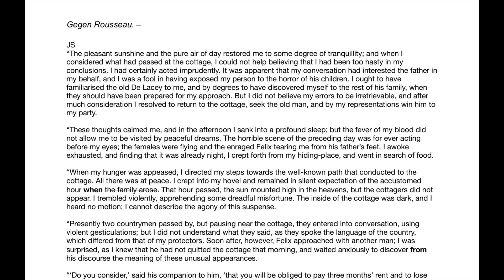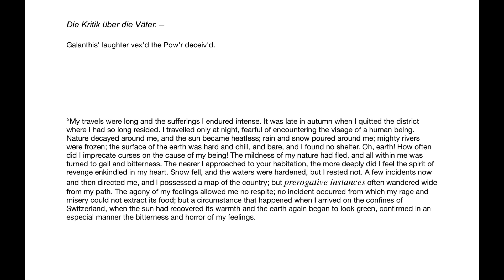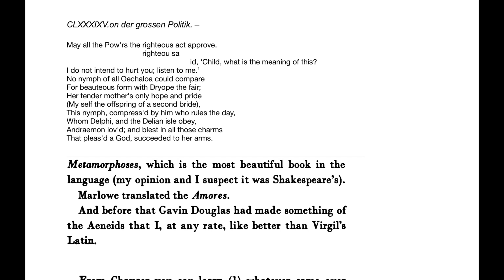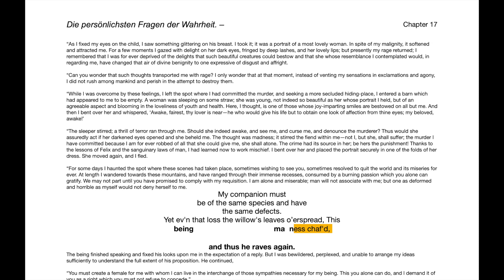“Daybreak,” Book Three Introduction and Commentary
Kleine abweichende Handlungen thun noth! – 0:00
Up to now is done. Der Zufall der Ehen. – 0:04
Took a swing
Nay on your gypsy skirt
Ein Unzufriedener. – 0:16
Trost der Gefährdeten. – 0:20
Erloschene Skepsis. – 0:24
Aus Übermuth böse. – 0:28
Cultus der "Naturlaute". – 0:32
Clima des Schmeichlers. – 0:36
Die Todtenerwecker. – 0:40
Eitel, begehrlich und wenig weise. – 0:44
Schönheit gemäss dem Zeitalter. – 0:48
Die Ironie der Gegenwärtigen. – 0:52
Gegen Rousseau. – 0:56
Vielleicht verfrüht. – 1:04
Welche Moral nicht langweilt. – 1:08
Am Scheidewege. – 1:12
Die unbedingten Huldigungen. – 1:16
Ein Vorbild. – 1:20
Das Griechische uns sehr fremd. – 1:24
Andere Perspective des Gefühles. – 1:28
Die Ernährung des modernen Menschen. – 1:32
Tragödie und Musik. – 1:36
Die Lobredner der Arbeit. – 1:40
Moralische Mode einer handeltreibenden Gesellschaft. – 1:44
Grundgedanke einer Cultur der Handeltreibenden. – 1:48
Die Kritik über die Väter. – 1:52
Einsamkeit lernen. – 1:56
Die Täglich – Abgenützten. – 2:00
So wenig als möglich Staat! – 2:04
Die Kriege. – 2:08
Regieren. – 2:12
Die grobe Consequenz. – 2:16
Die Alten und die jungen. – 2:20
Der Staat als Erzeugniss der Anarchisten. – 2:24
Bettler. – 2:28
Geschäftsleute. – 2:32
Aus einer möglichen Zukunft. – 2:36
Rausch und Ernährung. – 2:40
Von der grossen Politik. – 2:44
Die ehemalige deutsche Bildung. – 2:48
Bessere Menschen! – 2:52
Sich vollkommene Gegner wünschen. – 2:56
Esprit und Moral. – 3:00
Eitelkeit der Morallehrer. – 3:04
Die sogenannte classische Erziehung. – 3:08
Die persönlichsten Fragen der Wahrheit. – 3:12
Die Feindschaft der Deutschen gegen die Aufklärung. – 3:16
Seinem Volke den Rang geben. – 3:20
Wir sind vornehmer. – 3:24
Armuth ertragen. – 3:28
Zukunft des Adels. – 3:32
Zur Pflege der Gesundheit. – 3:36
Gegen die schlechte Diät. – 3:40
Danae und Gott im Golde. – 3:44
Vom Volke Israel. – 3:48
Der unmögliche Stand. – 3:52
Verhalten der Deutschen zur Moral. – 3:56